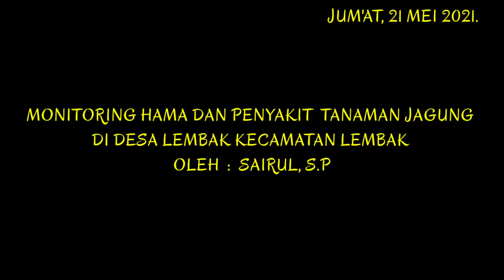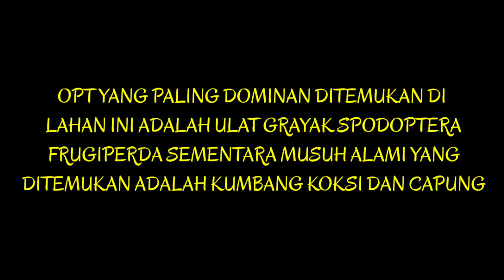PENGAMATAN OPT TANAMAN JAGUNG DI DESA LEMBAK